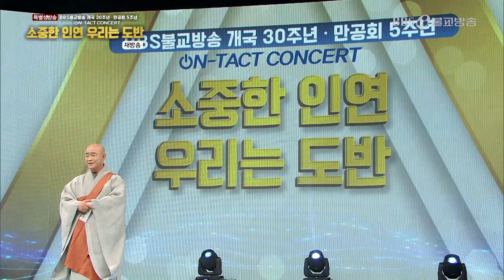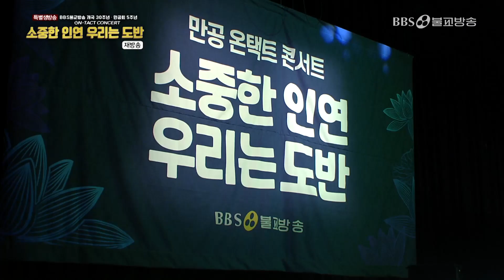|개국30주년|소중한인연,우리는도반|월호스님_부처님의공덕으로(11월25일)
▶개국30주년-소중한 인연, 우리는 도반_월호스님 (행불선원장)
   부처님의 공덕으로 (11월25일)